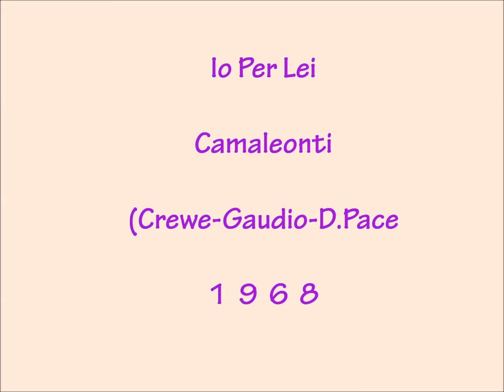Io Per Lei - I Camaleonti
D.Pace - Crewe - Gaudio 1968
Cantagiro 68 Girone A & Festivalbar 68